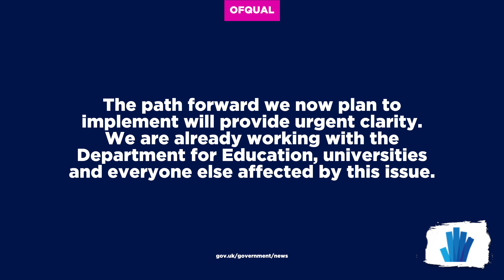Ofqual announces exam results U-turn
The exam regulator Ofqual has announced a major U-turn in how exam results for GCSE and A-Levels will be awarded. Instead of moderated grades, students can receive teacher-based grades.